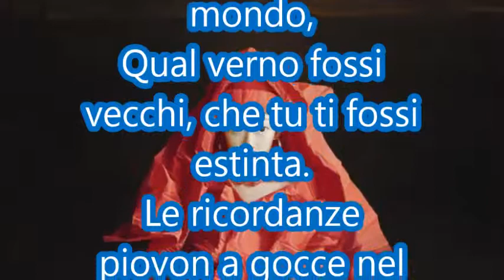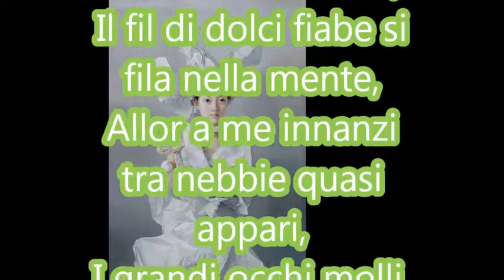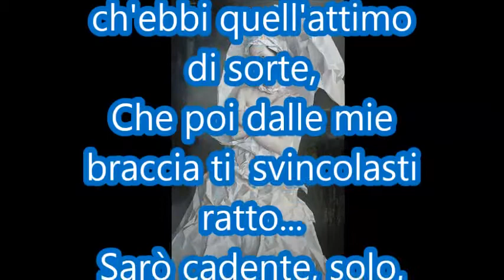Mihai Eminescu -Departe sunt de tine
Tutti i lavori sono di:
Zeng Chuanxing